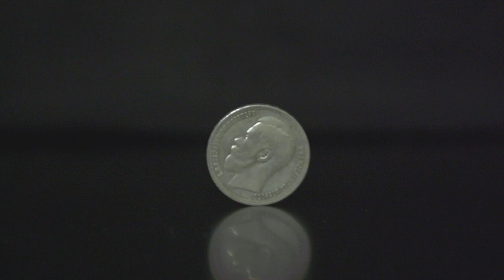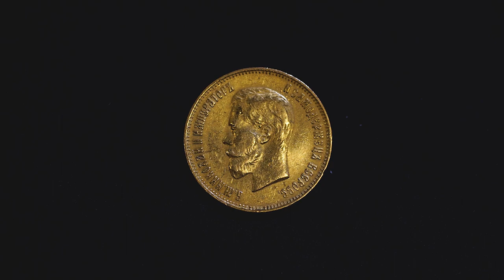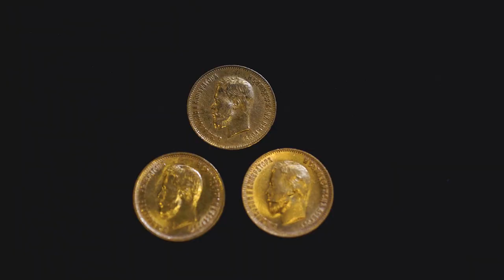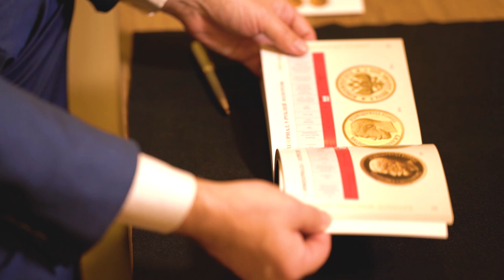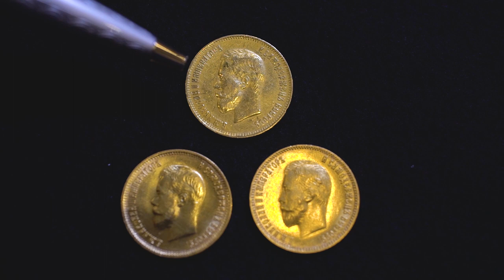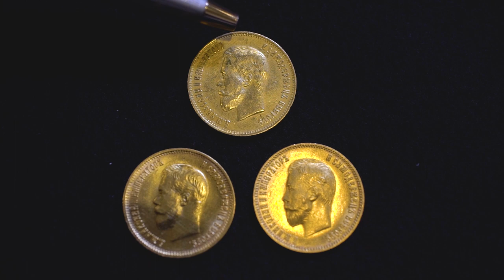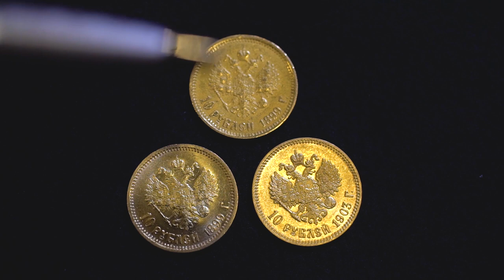Самый редкий "шестой тип портрета" на золотых монетах десятирублевого достоинства Николая 2. 12+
Намедни посетил меня Дмитрий Юрьевич и снова разговор зашел о монетах десятирублевого достоинства правления Николая Второго.
Вот я и подумал: "А вдруг и всем будет интересно?" Смотрите, комментируйте, задавайте вопросы - мы будем только рады.